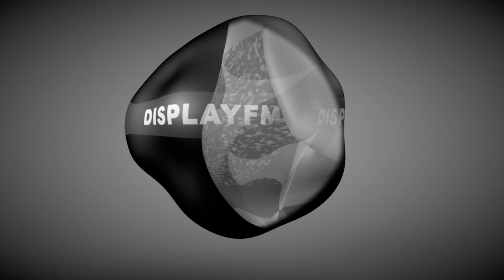DISPLAYFM - OFF THE GROUND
DisplayFM - Off The Ground (12” vinyl incl. Dualism Remix)
Numbolic [NUMB020]

One of the beautiful things about DisplayFM is the orbital-serious-full-on-dance-floor music which they deliver.
While beautiful and yet caustically intense, ‘Off the Ground’s reliable output, can feel awfully bombastic.

Each track reflects a finely accomplished sound composition with playful percussion, microscopic sonic details, perfectly measured to a powerful record. It’s DisplayFM’s usual techniques coupled with a melodic and emotive approach.

Dualism’s Remix is personal and makes for a carefully crafted enhancement.
The Song is moving versatile with emotion, texture and instrumentation.
Unloose yourself and enjoy.

‘Off the Ground’ is a unique sound design with hypnotic grooves for impactful moments.

Be Numbolic..!